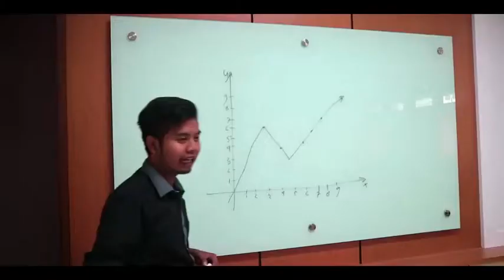Jadi, apa sih Statistika itu guys ???